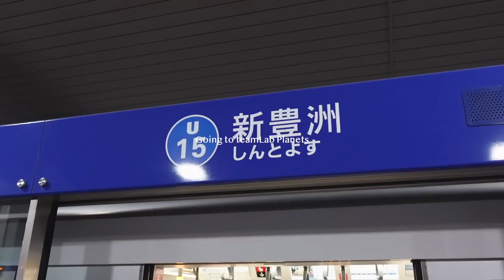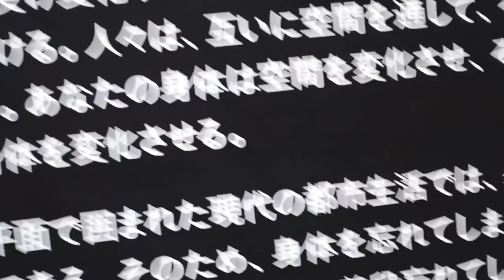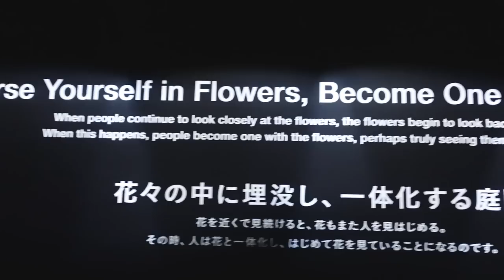【VLOG】チームラボが異世界すぎて感動…！with えり©︎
H&M STUDIOのイベントにご招待いただいて
@erisaito と行ってきました💐💞
H&M STUDIOの素敵なお洋服を纏って
堪能するチームラボは格別でした🥹🤍
とても貴重な経験をありがとうございました🫶🏼
Thank you H&M STUDIO❤️